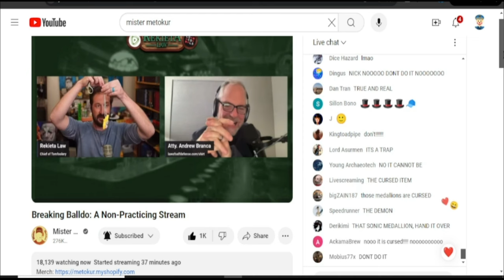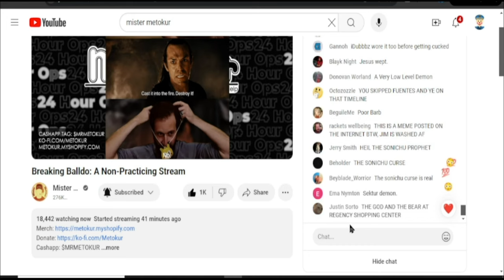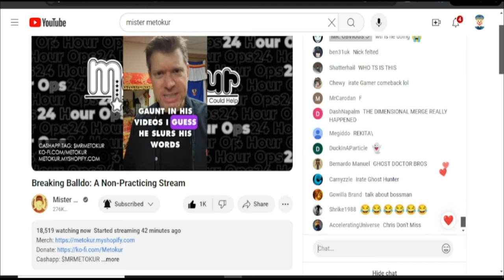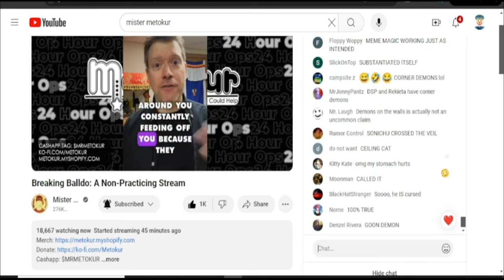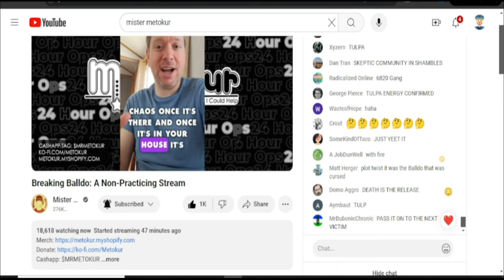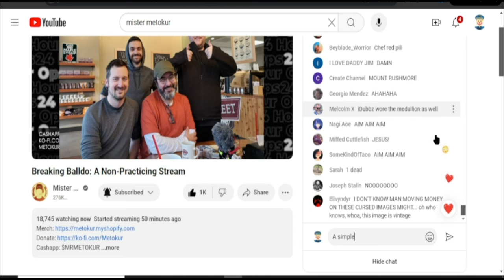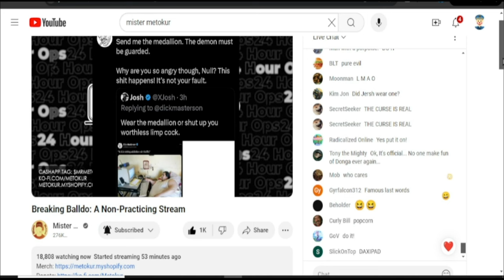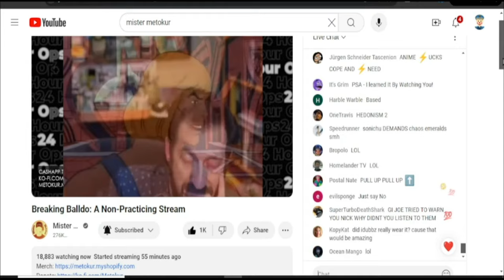Metokur Explains Sonichu Curse